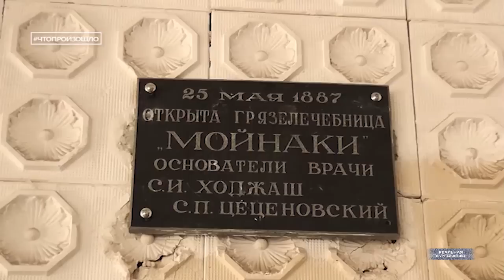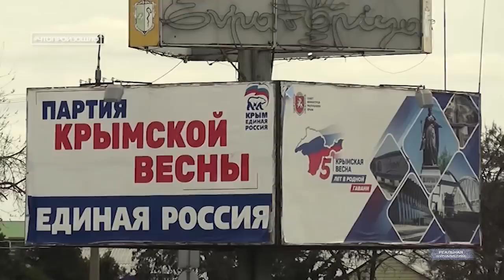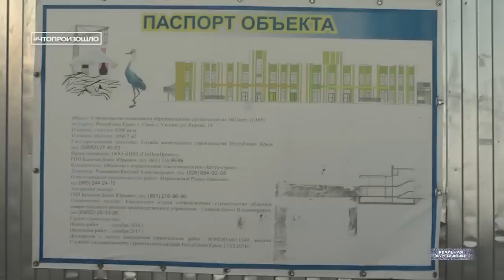КРЫМ НАШ? Россия НЕ ПРИЗНАЕТ Крым частью своей территории..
Пять лет россияне гордо скандируют - "Крым наш!". Соловьев и Киселев в зомбоящике рассказывают сказки о невероятных успехах на полуострове. О прорыве за прорывом. А так ли все радужно на самом деле? Мой коллега Евгений Анисимов съездил в Крымское ханство, и обалдел. Мало того, что все украдено и разграблено. Так Крым на самом-то деле Россия не признала до сих пор, получается? Это "Реальная журналистика" и вторая серия документального фильм Евгения Анисимова Крымнаш? Поехали!